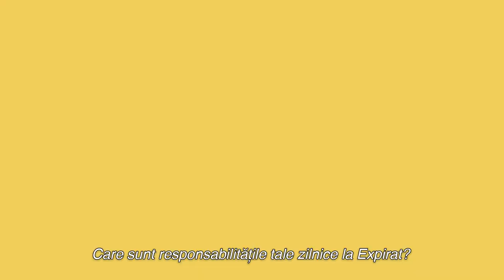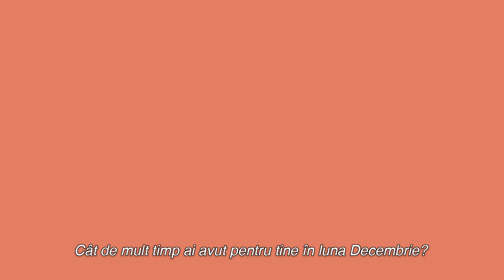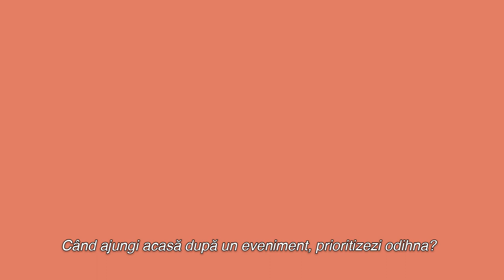Wellbeing in the events industry: Livia Podea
Behind the scenes: How women in the events industry are crafting self-care amidst their jam-packed schedules. In this short series together with Badagoom, we invited three of our favorite women in the industry to talk about work-life balance & well being priorities.

Episode 1: Livia Ioana Podea - Marketing & Events Manager at Expirat Club